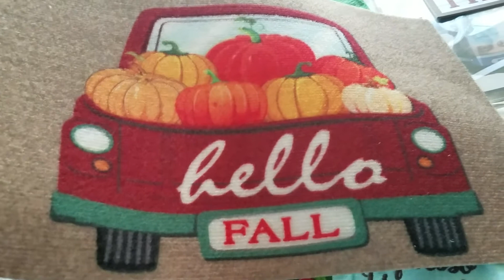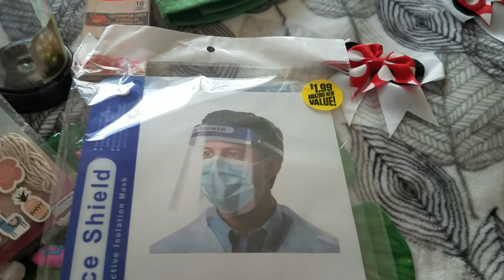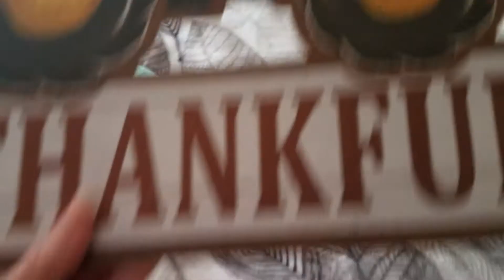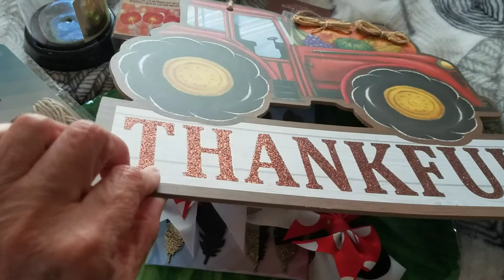A Small Haul and a Chat | Not for children 8.26.20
I purchased a few items at Dollar Tree, the rest are from 99 cents only store.